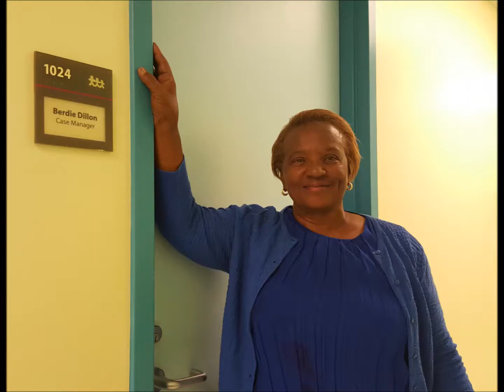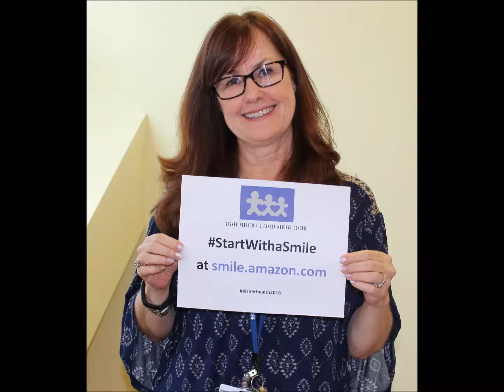EISNER 2016 IN PICTURES FINAL